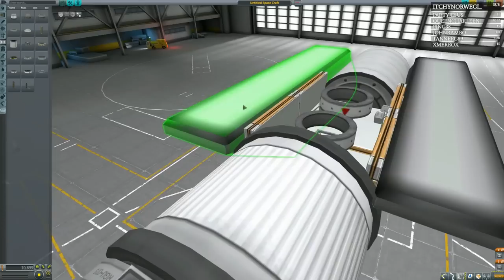Kerbal Weapons Program #6 - FU/Chat-15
Jeb wants air superiority, so he has ordered me and chat to design a state of the art aircraft.

Mod List:
B9 Aerospace
BDArmory + North Kerbin Dynamics
CameraTools
FireSpitter
HullCameraVDS
JSI
Kerbaltek
KIS
KAS
ProceduralDynamics
TweakScale
VNG/Parachute